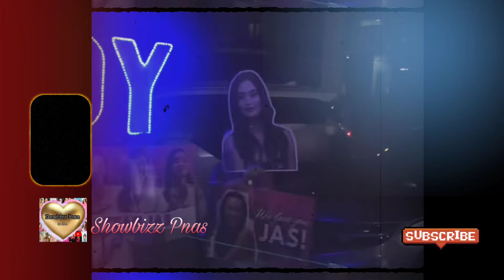JAS SCALES NG PBB,SINALUBONG SA LABAS NG BAHAY NI KUYA, JAS HALOS MAIYAK SA SUPORTA NG FANS,BTS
Mainit na pagtanggap Ng mga Fans Kay JAS, matapos Ang eviction night,

Ibat ibang fandom NAGSAMA sama sa labas Ng Bahay ni Kuya